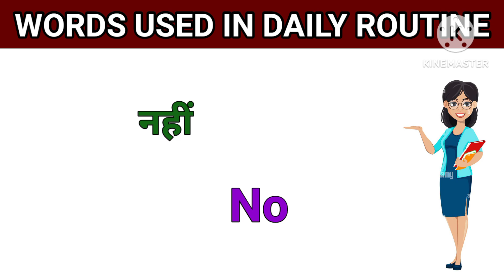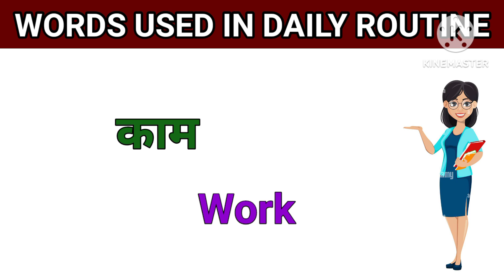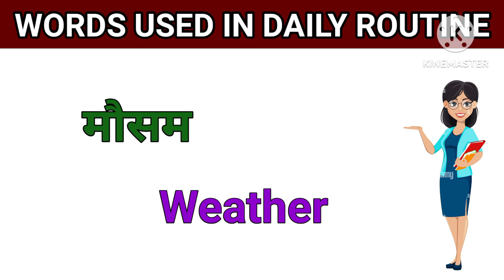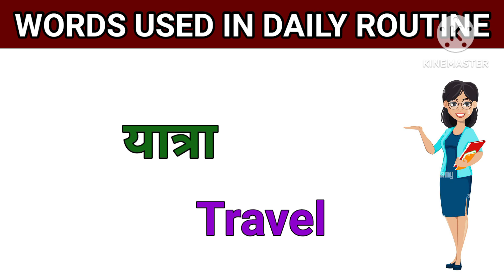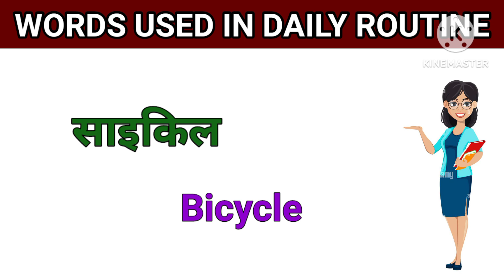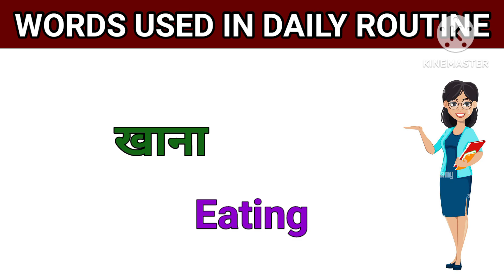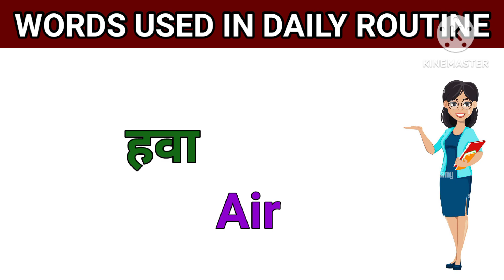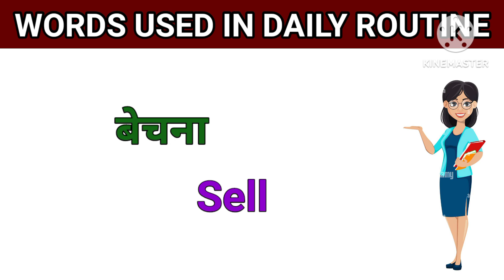💥200 रोज बोले जाने वाले अंग्रेजी वर्ड मीनिंग/English vocabulary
100 सबसे ज्यादा बोले जाने वाले English words
Daily use English word meaning practice
Vocabulary words
Word meaning
basic vocabulary words
English speaking practice
English word with pics
Basic vocabulary English
Basic vocabulary in Tamil
Basic vocabulary English beginners
Kanchan keshari
Kanchan mam
English lovers